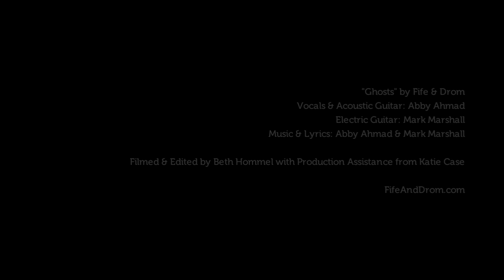Ghosts by Fife & Drom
Vocals & Acoustic Guitar: Abby Ahmad
Electric Guitar: Mark Marshall
Music & Lyrics: Abby Ahmad & Mark Marshall

Filmed & Edited by Beth Hommel with Production Assistance from Katie Case

FifeAndDrom.com